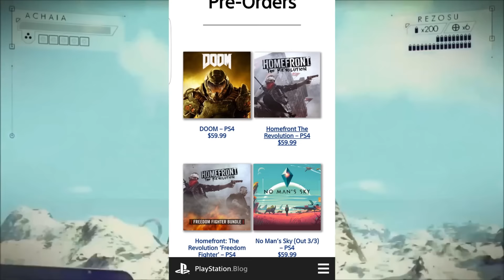No Man's Sky ★NEW DETAILS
Music used in intro: Cologne 1983